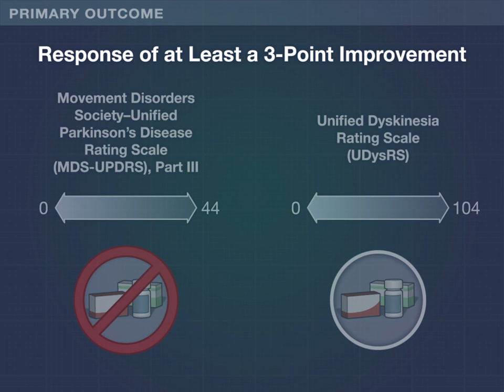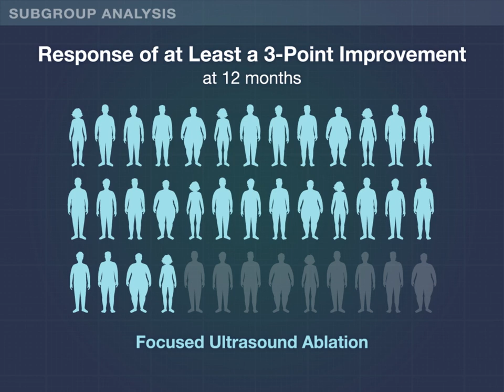Focused Ultrasound Ablation for Parkinson’s Disease | NEJM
Focused ultrasound ablation of the globus pallidus internus has been associated with reduced motor symptoms in Parkinson’s disease, but data have been limited to small, open-label studies.